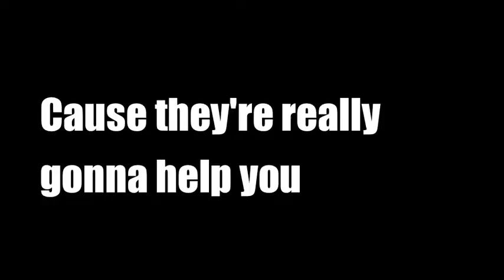Shake a Breathless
Cabo San Lucas - Shake a Breathless